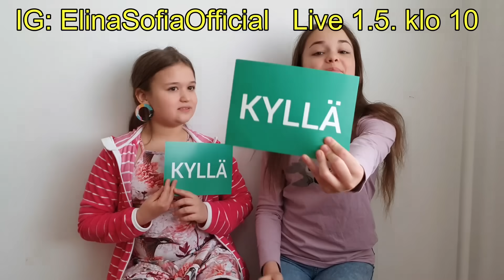EN OLE KOSKAAN -HAASTE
En ole koskaan... ollut ihastunut? Kyllä vai ei? En ole koskaan saanut sähköiskua, ollut sairaalassa tikattavana, tai kokenut paranormaalia ilmiötä? Meillä oli joihinkin samat ja joihinkin ihan eri vastukset! Toinen meistä on ollut myös jumissa hississä! Huomenna tulee toinen osa. :)

IG live vappupäivänä eli perjantaina kymmeneltä aamulla. ElinaSofiaOfficial.